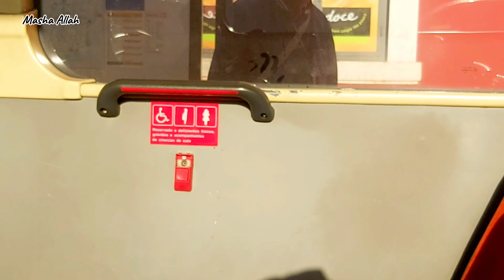Day in the life in portugal 🇵🇹 PORTUGAL Vlog hindi | Baityon ko Jeeny Dain 🌸🍁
LIFE IN PORTUGAL EUVLOGWITHAFI
Portugal school System
Portugal vlogs
EUVLOGWITHAFI
Portugal
Morning To evening routine
Evening routine